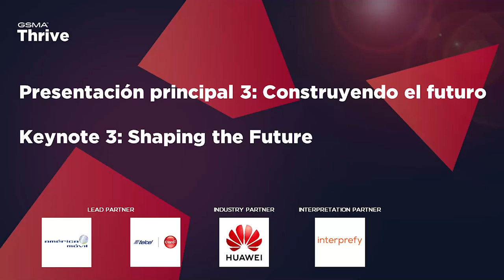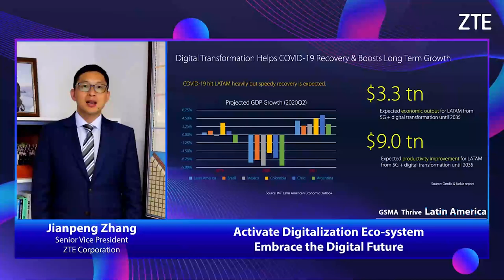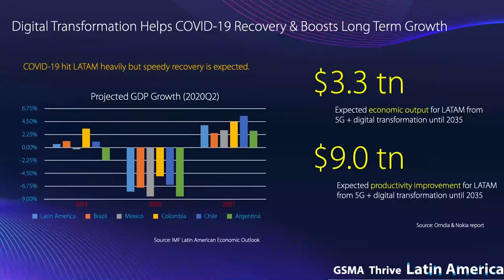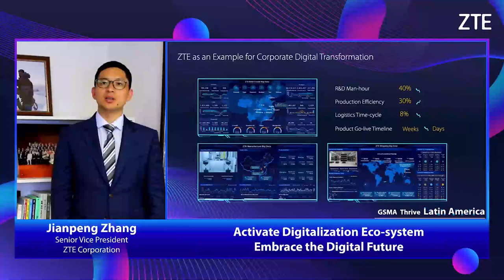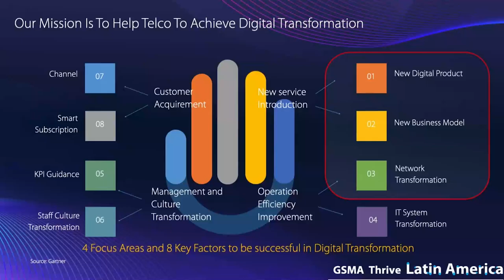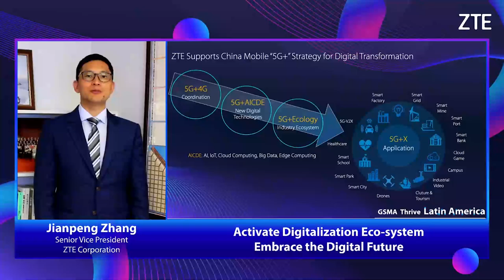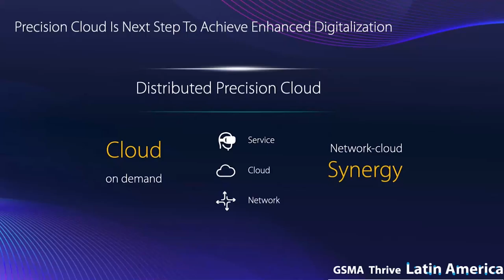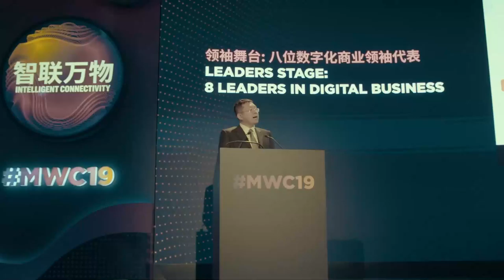Keynote 3: Shaping the Future | Thrive LATAM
Latin America is quickly becoming a hub for entrepreneurs, innovators and disruptors across the tech and telecommunications industries. With more capital available, and experience to mentor and foster these ideas, it is time to own the revolution and disrupt the market.